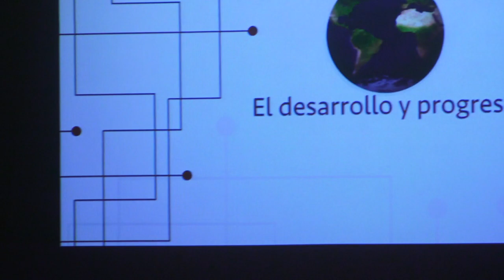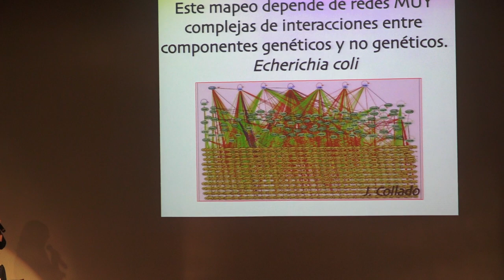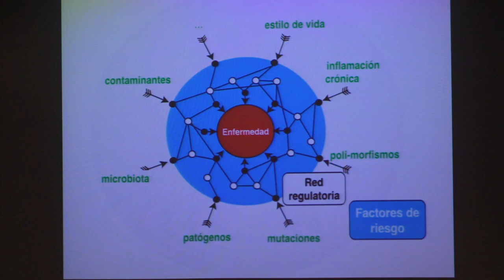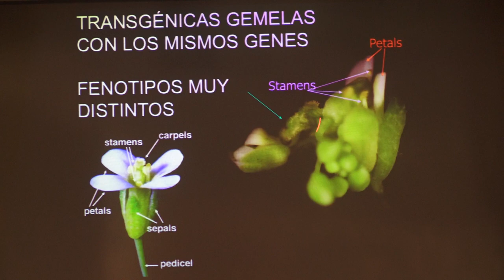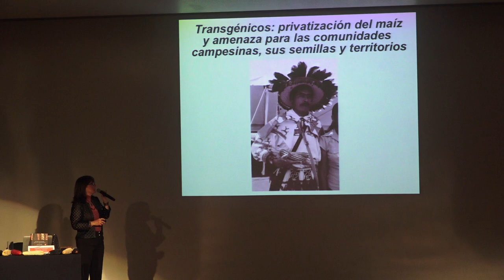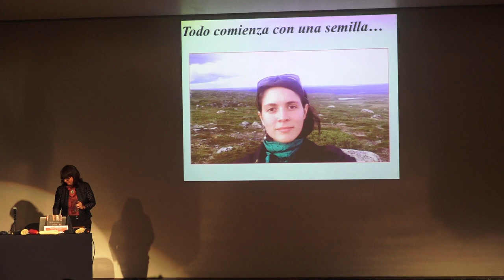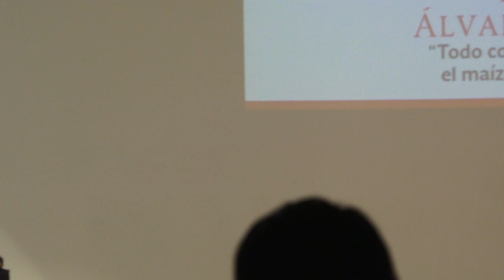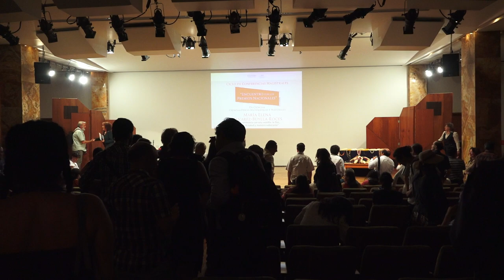Todo comienza con una semilla: la flor, el maíz, la salud y nuestra soberanía (María Elena Alvarez)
El futuro de Ciencias TV es incierto

Si les gusta nuestro trabajo por favor apoyanos con una firma
Ya son más de 6 200 quienes están de acuerdo en que la Facultad de Ciencias apoye el proyecto de Ciencias TV

Estas son agunas de las cartas en apoyo a Ciencias TV

Les compartimos los archivos de:
los comentarios de la Carta

Agradecemos a Erick Pérez quien grabó la plática